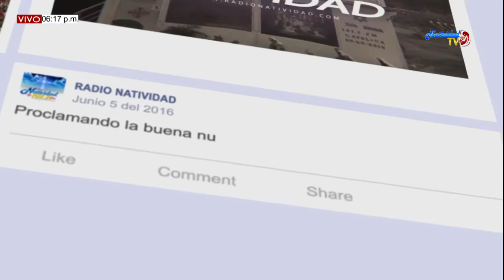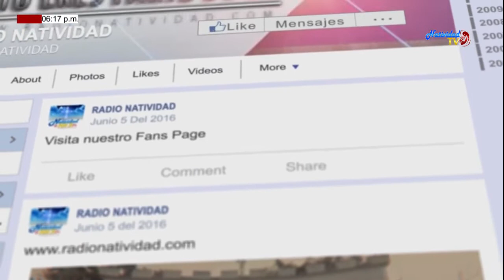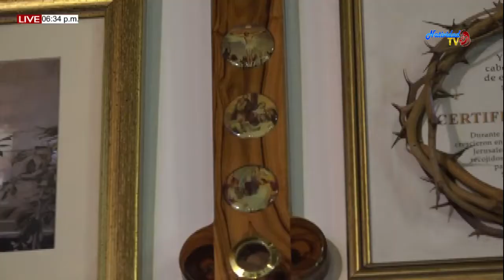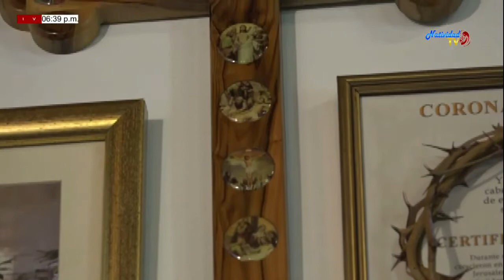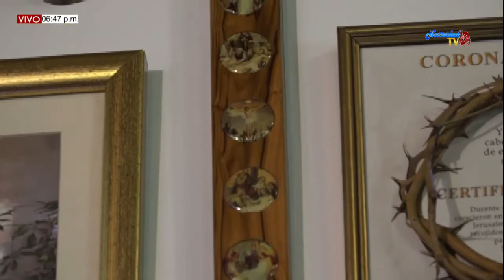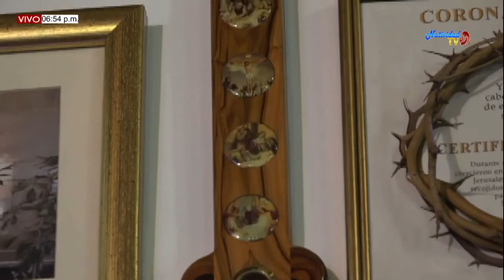ROSARIO DE BENDICIONES